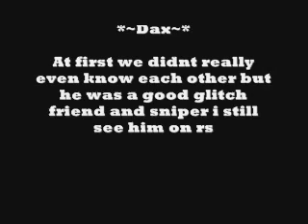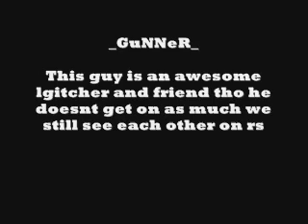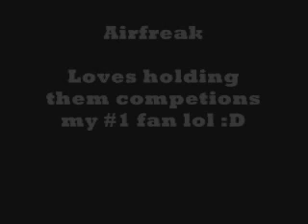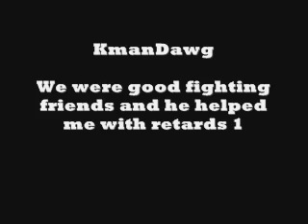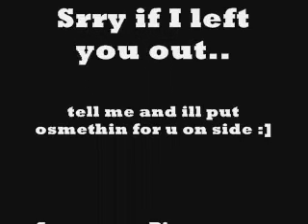Ratchet Deadlocked Friends Tribute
This is not for yt friends just peeps i no from DL i may have forgoten many tell me if i did

Ucla*: This ugys ownz at cyclin were about even im in his new clan and he kool

Mr.snowman7: Dont even seem him much cept on rs but hes a pretty good glitcher

Ziggy nova: I rember he use to v10 me:p hes kool and is workin on his cyclin! :D

-Republic- This guy is a beat o.o since he has beaten fkz alot he ownz with that sniper :p

Bot leg lol he was mean to me at first then we became friends he was a good cycler and needs work on them glitches :p